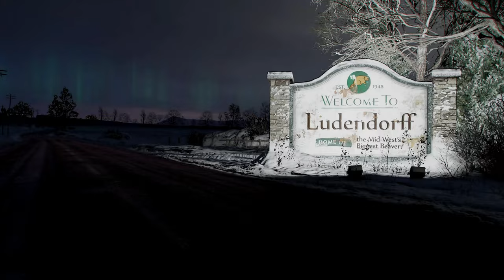GTA 5: 'Bury the Hatchet' Mission Walkthrough RTX Graphics MOD [GTA 5 #43 4K 60FPS RAY TRACING]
Bury the Hatchet on RTX
Trevor on RTX
GTA 5 on RTX
Realism Beyond
Final Mission Gameplay
GTA 5 Mission Gameplay
Ultra Graphics MOD Showcase
GTA 5 RTGI
GTA 5 RAY TRACING GI
GTA 5 4k Gameplay
GTA 5 Remastered
ULTRA REAL GTA 5 MOD
Ultra-Realistic PS5 Graphics
GTA 6 REAL LIFE Graphics MOD

GTA V: 'Bury the Hatchet' Mission Walkthrough on RTX 4090 - RTX Ultra Graphics Gameplay PART 43 [4K] with Gold Medal 100% rating - GTA V STORY MODE 4K Ultra HD 60 fps [Played on PC]

I make family friendly clean comedy Gaming videos on this channel for everyone to enjoy with their family. You don't need earphones to watch my videos😂

💪 CPU: INTEL CORE I7-13700k 16 Cores 30M Cache upto 5.40 GHz

gtav raytracing nextgen2021 grandtheftauto Grand Theft Auto V | Grand Theft Auto 5 | GTA V | 4k 60fps gameplay | Ultra graphics | NaturalVision Evolved | NVE | GTA 5 Gameplay for PC 4K 60FPS / Xbox One X / PS4 PRO includes a 4k 60fps gameplay with mods and Ultra graphics

GRAPHICS MOD used in this video is Realism Beyond - BEST ULTRA REALISTIC GTA V RTX Graphics Mod in 2020